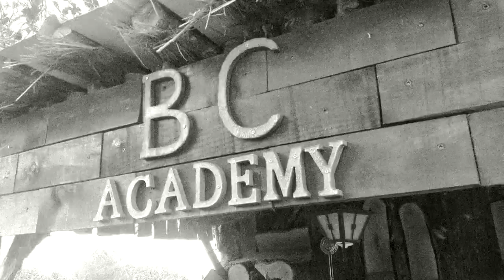SALVANDO LA VIDA A ROCK | Reflexiones Parte 2